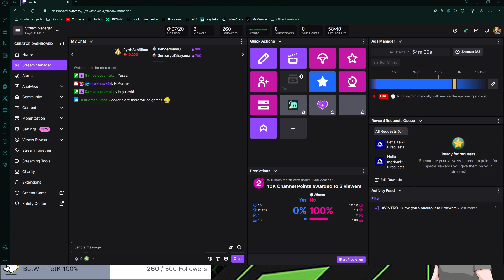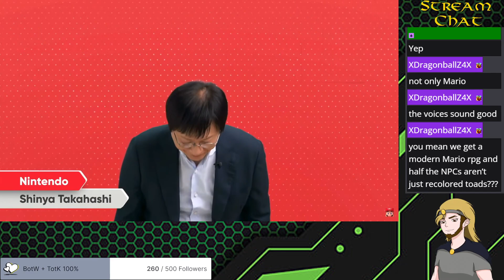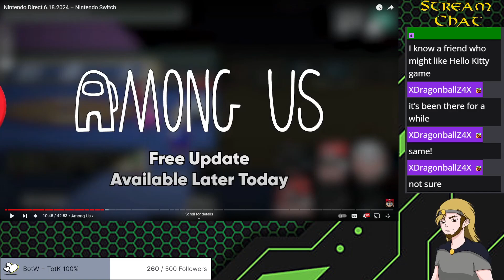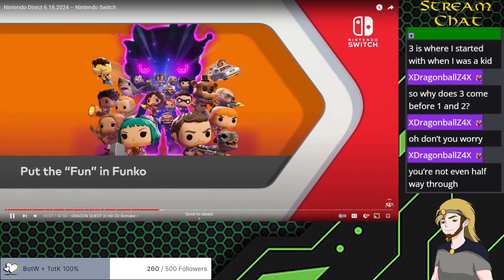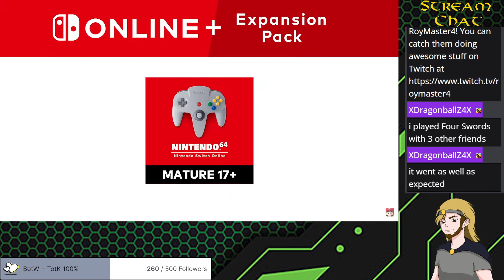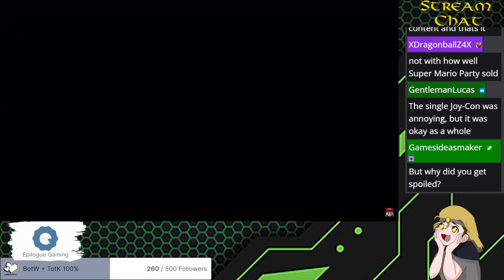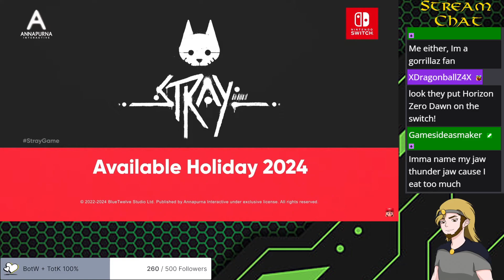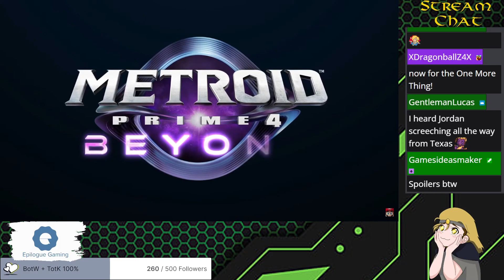Rawk Reacts to: Nintendo Direct 06/18/2024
Rawk&#39;s reaction to the Nintendo Direct that aired on 06/18/2024.